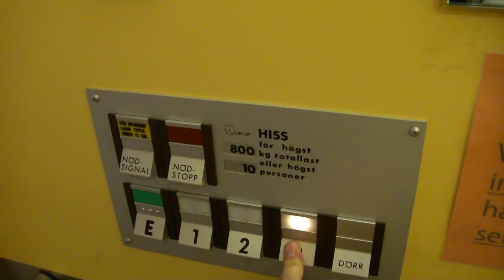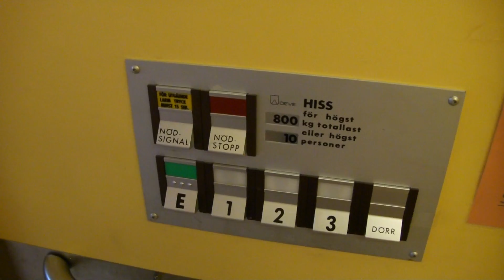Nice DEVE Holeless Hydraulic elevator @ Torggatan 7, Ockelbo, Sweden.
Built around 1985.
Very nice machine.